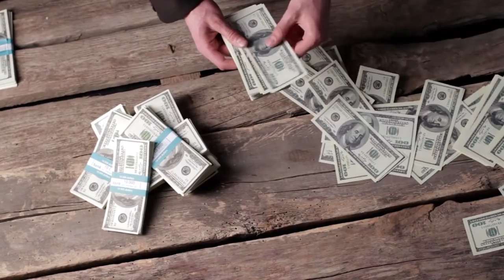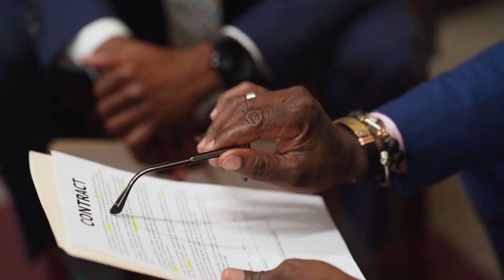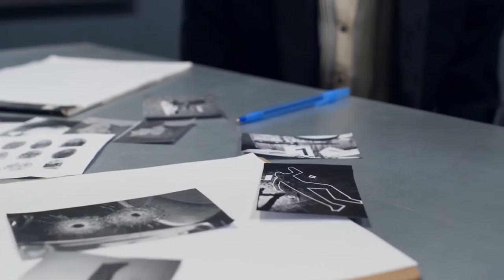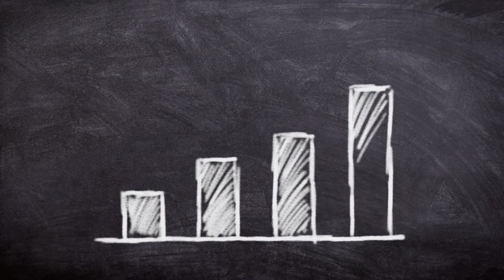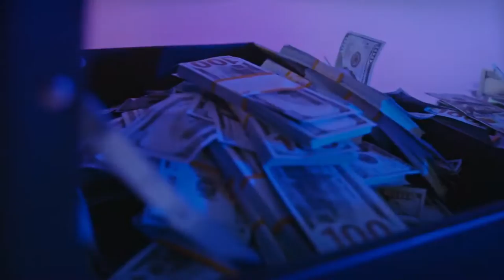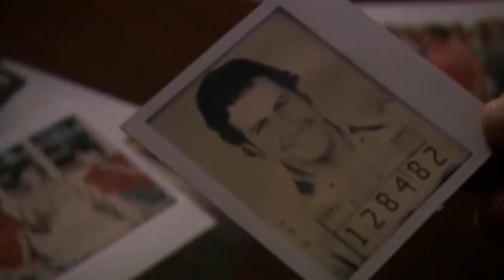Bilyooneerkii maandooriyaha || Pablo Escobar